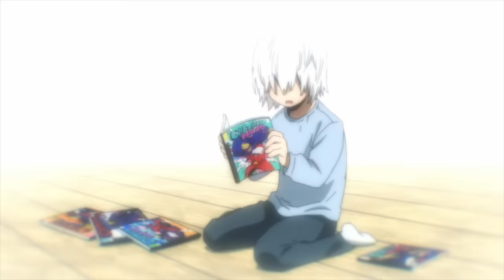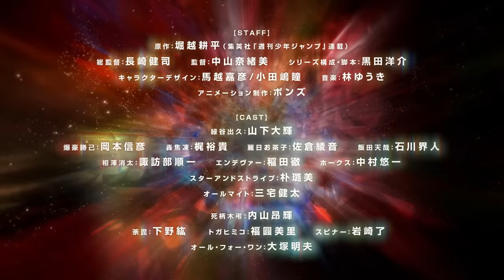『僕のヒーローアカデミア』7期PV／2024年5月4日(土)放送開始／ヒロアカ7期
2024年、ヒロアカ7期が来る！

【『僕のヒーローアカデミア』アニメ放送情報】
2024年4月6日・13日・20日・27日
「僕のヒーローアカデミア Memories」放送！
5月4日よりTVアニメ7期放送！
毎週土曜夕方5:30 読売テレビ・日本テレビ系全国29局ネット

‹スタッフ›
原作：堀越耕平（集英社「週刊少年ジャンプ」連載）総監督：長崎健司　監督：中山奈緒美　シリーズ構成・脚本：黒田洋介　キャラクターデザイン：馬越嘉彦・小田嶋瞳　音楽：林ゆうき　アニメーション制作：ボンズ
‹キャスト›
緑谷出久：山下大輝／爆豪勝己：岡本信彦／麗日お茶子：佐倉綾音／飯田天哉：石川界人／轟焦凍：梶裕貴
死柄木弔：内山昂輝／荼毘(轟燈矢)：下野紘／トガヒミコ：福圓美里
スターアンドストライプ：朴璐美
オールマイト：三宅健太／オール・フォー・ワン：大塚明夫

▼TVアニメ1期～6期 各動画配信サービスで配信中
▼TVアニメ1期～6期 Blu-ray&DVDシリーズ発売中